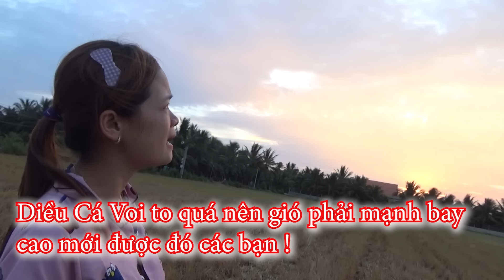Cuộc Thi Thả Diều Cá Voi vs Diều Bạch Tuộc - Fly The Kite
Tập trước Mạnh có diều Rồng nhưng thả không bay cao bằng diều Bạch Tuộc của Minh, vì thế lần này Mạnh mua con diều Cá Voi khổng lồ xem có bay cao bằng con diều bạch tuộc ngàn năm của Minh không nhé!

Cảm ơn các bạn đã theo dõi kênh Trang And Vinh TV !
© Bản quyền thuộc về
 © Copyright by Trang And Vinh TV
Cảm ơn các bạn đã theo dõi Trang And Vinh TV !